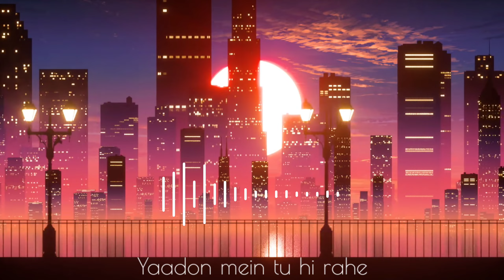Rozana (reply) | Shreya Ghoshal | Sumit Kashyap | Naam Shabana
hey guys
this is my new reply song of rozana which is originally sung by Shreya Ghoshal. Hope you will love my version too. Lot's of love🥰 keep loving.

Reply credits:-
Singer | Lyrics | Music | Mixing & mastering | Video
Sumit Kashyap

Programming, Mix And Master - Bharat Goel @ Global Sound Labs Associate Programmer - Daniel Chiramal
Guitars And Plucks - Ankur Mukherjee, Mohit Dogra
Keys - Firoz Khan
 Vocals Recorded By - Bhaskar Sarma @ Fatbox Studio Music Assistants: Akshay Kamat, Dhruv Singh Kushwaha